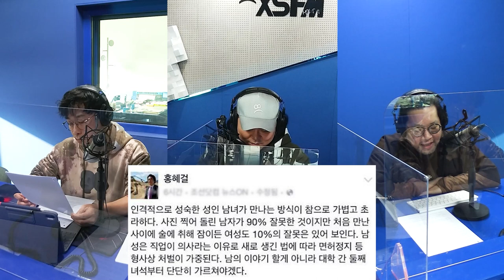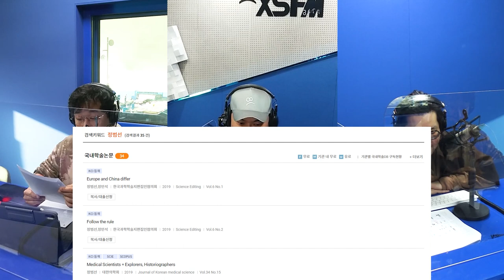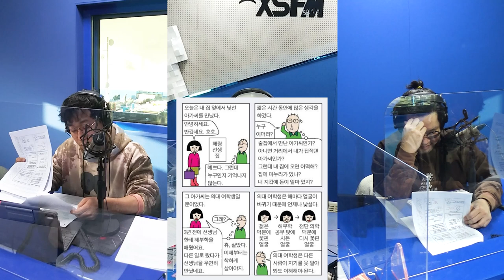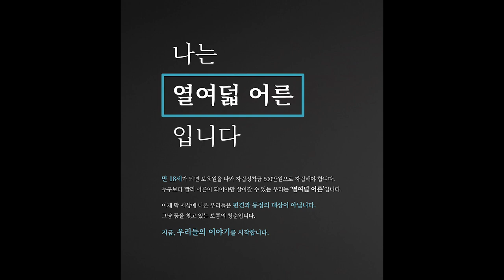[보이는 그알싫]405b. 스타탄생 2021(上)